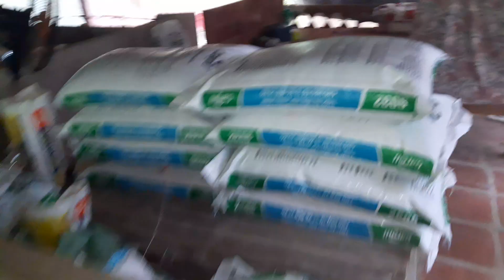Giá heo ( lợn) tăng vọt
Kênh mới:
Bà con ủng hộ em nhe.
🖐Kênh xin kính chào cô chú, anh chị và các bạn chủ đề:
✅ Giới thiệu các mô hình chăn nuôi hiệu quả.
✅ Cung cấp các loại thuốc thú y chính hãng.
👉 Kênh rất mong được sự ủng hộ của đại gia đình. Xin chân thành cảm ơn.
Zalo: 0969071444( Nguyễn Công Trình)
🏛🏛Stk: 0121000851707 Vietcombank chi nhánh Đồng Nai.
Chủ tài khoản: Nguyễn Công Trình